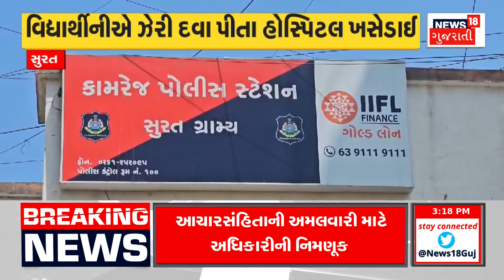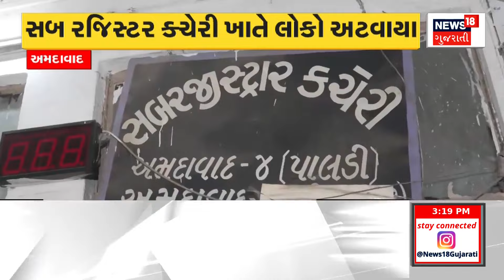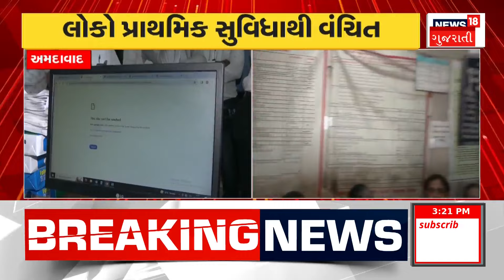Narmada Lok Sabha Election Update : ભરુચ બેઠકનાં મતદારો સાથે ચોપાલ | Political Activities | News18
Political activities have intensified over the Lok Sabha elections. There will be an election battle for 26 seats in Gujarat. What is the mood of the voters in the Bharuch Lok Sabha seat which is considered the hottest then?

લોકસભા ચૂંટણીને લઈ રાજકિય ગતિવિધિઓ તેજ થઈ ગઈ છે. ગુજરાતની 26 બેઠકો માટે ચૂંટણીનો જંગ જામશે. ત્યારે સૌથી હોટ ગણાતી ભરુચ લોકસભા બેઠક પર મતદારોનો કેવો છે મિજાજ. n18oc_politics